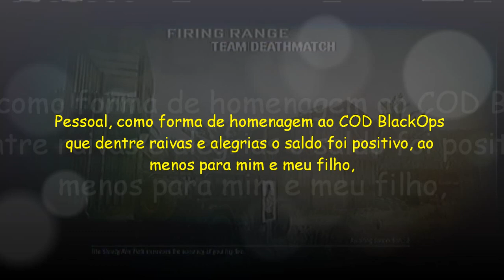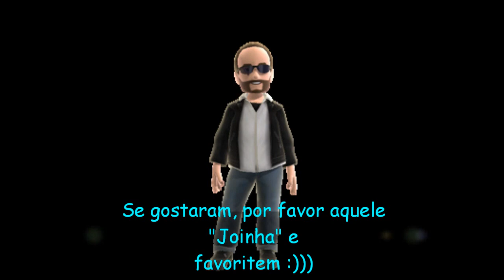Nubando em Black Ops nº 05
Pessoal trago neste Nubando em Black Ops nº 5 uma maneira diferente de gameplay, pelo menos em meu canal. Em vez de comentar deixo a música "The Signal" de BertycoX, mas até ai já vi vídeos assim de COD, inclusive do colega Fratin, o que fiz foi para deixar mais emocionante e frenético foi aumentar para 2x a velocidade do vídeo. Espero que gostem. Deem um desconto nas noobadas, pois a conexão estava péssima, duas barrinhas amarelas e às vezes uma. Postei mesmo assim, pois se trata de uma homenagem ao Black Ops que dentre raivas e alegrias tem um saldo positivo, ao menos para mim e meu filho. Então comentem o que acharam e deem sugestões. Abração a todos.